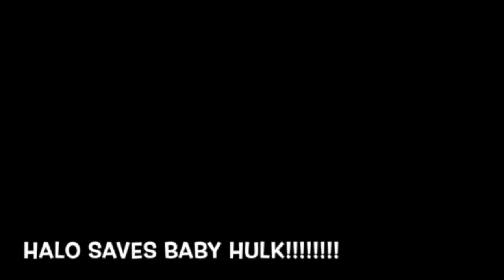Green Hulk Smash & Halo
A Halo unit was dispatched to rescue baby green hulk and Mandalorian from an evil villain. Little did they know that the green hulk would end up saving them.

Created By Michael Roberts

Thank you to DudeAwesome, BaDoink, Migfus20, NSC, M2B, and every amazing creator